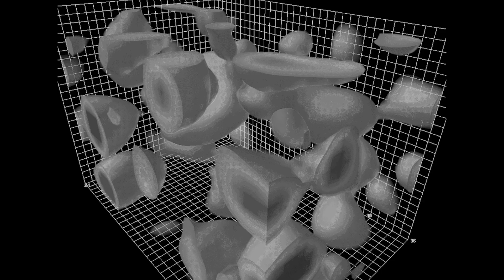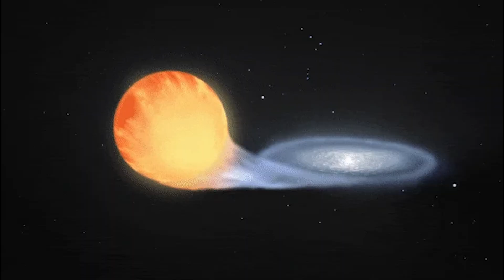The Universe (in 101 seconds)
This is my understanding of basically everything that is out there. I think if this is the first thing you showed a new born baby fresh out in the world they would be on an accelerated path. So... I'm laying it out for all you guys. Science, history, big perspectives. That's what I'm about.